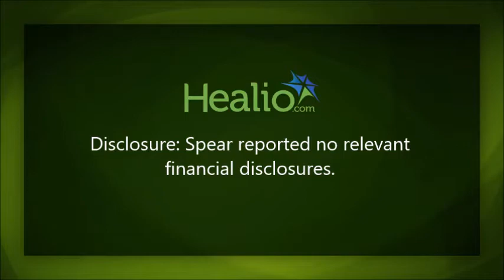Débridement - First step in treating herpes simplex keratitis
Here at SECO during a Primary Care Optometry News-sponsored course on therapeutics, Carl Spear, OD, said he treats herpes simplex keratitis by first performing débridement to interrupt the viral replication and prevent a future stromal episode.

Débridement allows for more absorption and more therapeutic benefit from the topical or oral treatment subsequently prescribed, he said.